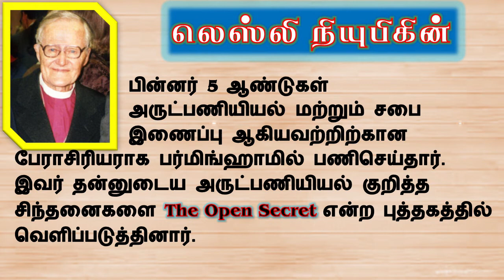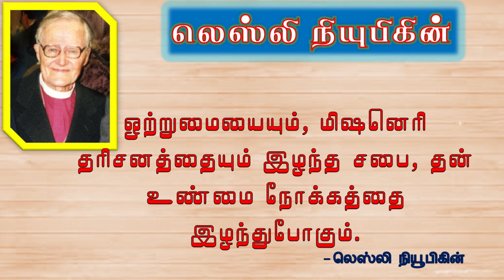Leslie Newbigin - (Servants of God) Series-tamil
ECI Church of the Open Door 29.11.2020